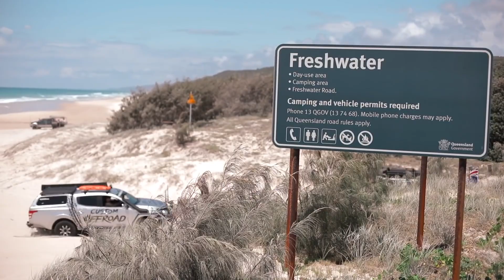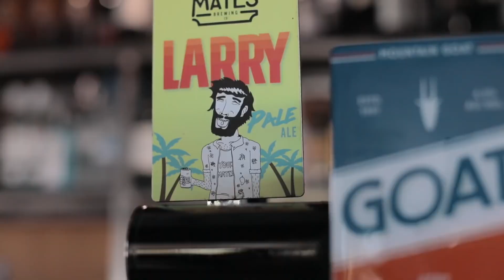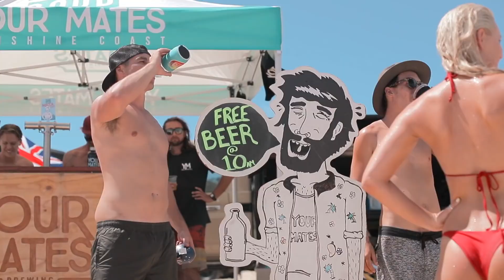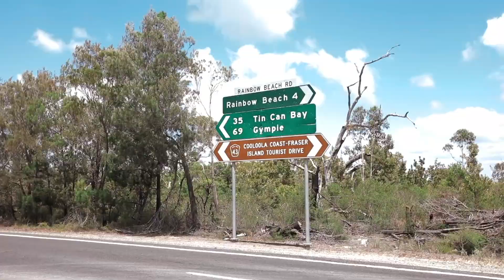BEACH, BEERS, BIKINIS &THE ULTIMATE AUSSIE DAY SPOT! THE EXPLORE LIFE S2 EP1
Follow along as we take you from beach to bush with a lot of fun along the way!